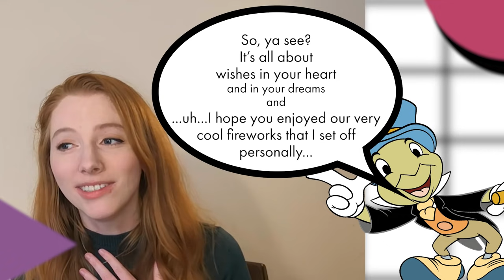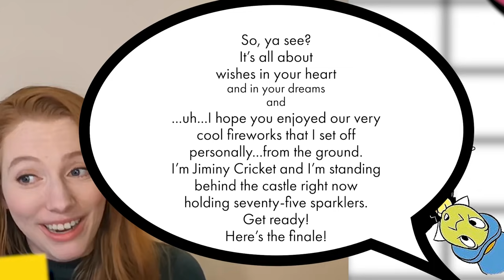Remember That Time Disney Ruined Your Night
You probably remember that time Disney let a cricket play with fireworks.
You might even remember that time Disney tried to unite the world with a floating tv.
But do you remember that time Disney made a dance routine from your childhood trauma?!
Disney has had some big and beautiful nighttime spectaculars in the past so let's hold back our tears as we Remember That Time!